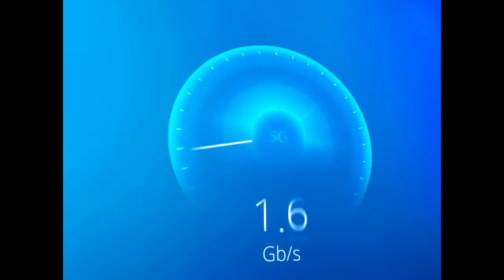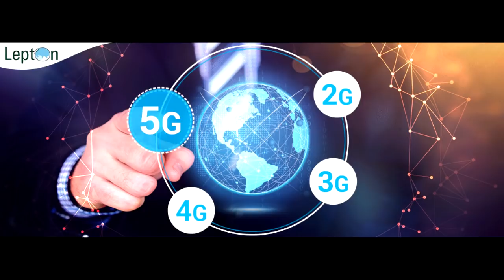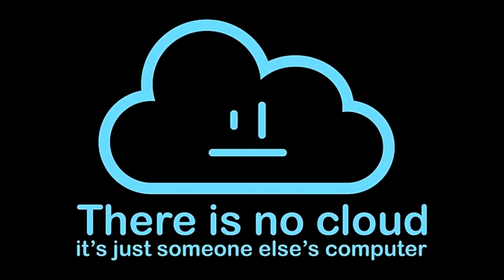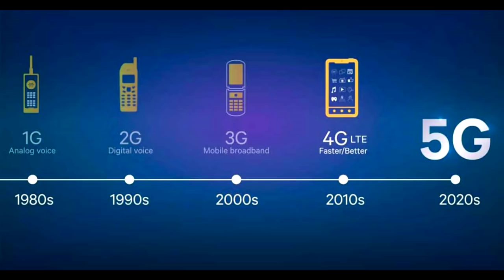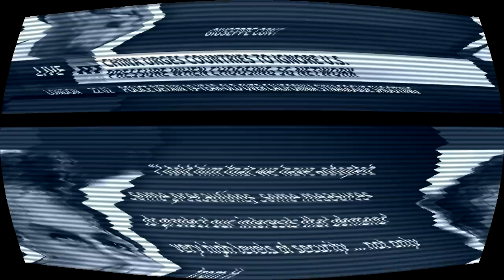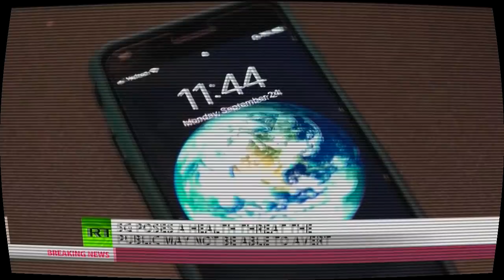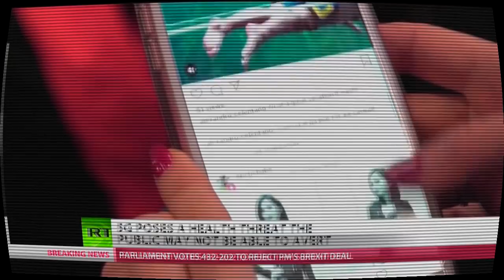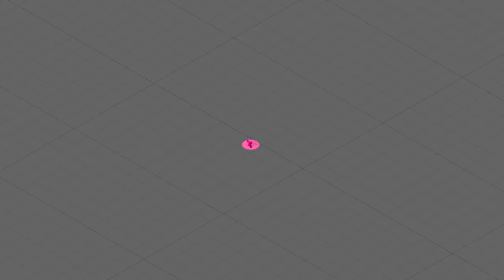The Untold Truth About 5G and The Internet of Things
Is 5G safe? Should the world move forward with the roll out of The Internet of things?